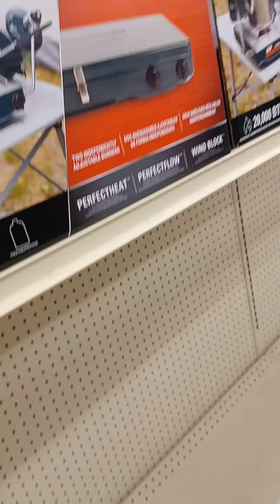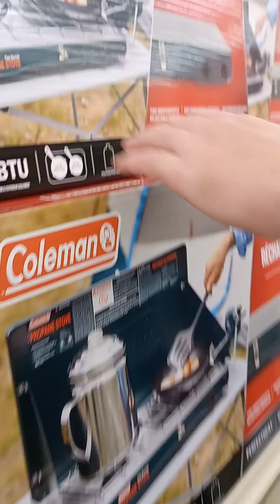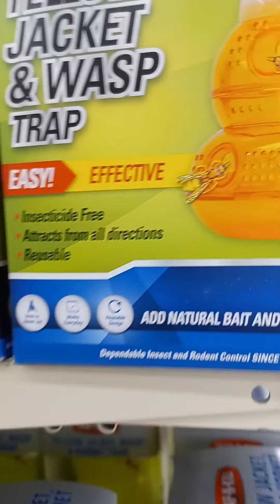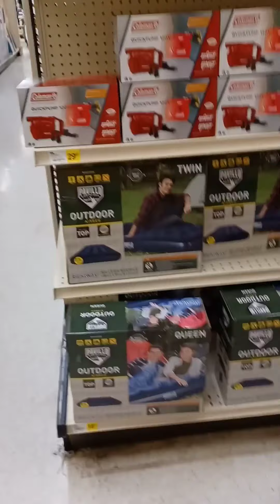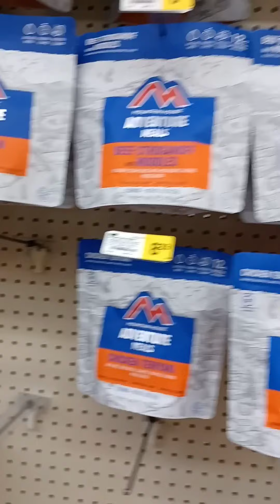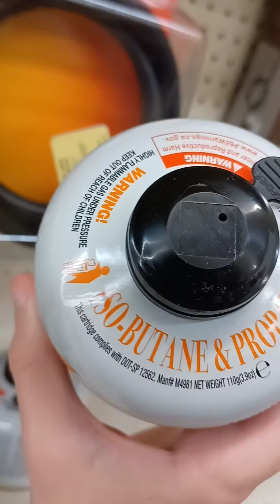AT BUY MART!!!.....Again